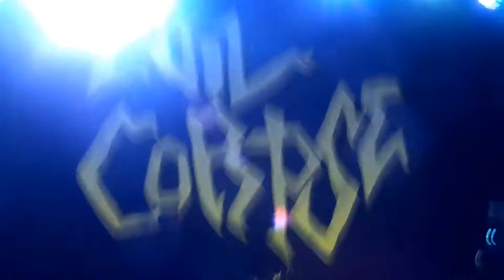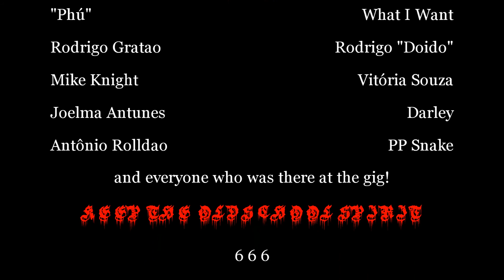EVIL CORPSE "Infectious Disaster" (Official Video)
Album: Apocalyptic Future (2020, Kill Again Records)

Music video produced by Evil Corpse & friends in the most D.I.Y way possible.

"Infectious Disaster" is taken from 'Apocalyptic Future' debut album. Release date: March 20, 2020.

'Apocalyptic Future' was produced by Evil Corpse.
Recorded, mixed and mastered by Rafael Giraldi at the Texas Estúdio (Brasília/DF) during the first semester of 2019.
Video Clipe produzido por Evil Corpse e amigos, da maneira mais D.I.Y possível.

"Infectious Disaster", é a segunda faixa do debut álbum 'Apocalyptic Future', a ser lançado no dia 21 de março, 2020.

'Apocalyptic Future' foi produzido por Evil Corpse.
Gravado, mixado e masterizado por Rafael Giraldi no Texas Estúdio (Brasília/DF), durante o primeiro semestre de 2019.

Evil Corpse is:
Jhonata "Darkhell" - Aggressive Guitars
Iury "Groot" - Deafening guitars
Rômulo Araújo - Alcoholic Bass
Gabriel "Zenön" - Rotting Drums

Lyrics:
There's a plague now reborn
Prepare to die
The plague that makes your skull bang
And follow to the rhythm

Insanely ordered to destroy
To spread evil now
A death machine to mutilate
In the circle you will die

Now we are your cause of death
We will have die in pain
But not until you go deaf
And the disaster hit your brain
Ugh

Infectious Disaster
Corrosing your brain
Infectious disaster
Contamined by the plague
Português:
Há uma praga renascida agora
Prepare-se para morrer
A praga que faz seu crânio bater
e seguir o ritmo

Insanamente comandados pra destruir
Pra espalhar o mal agora
Uma máquina de morte para mutilar
No círculo você morrerá

Agora somos a sua causa de morte
Nós o faremos morrer de dor
Mas não até você ficar surdo
E o desastre acertar o seu cérebro

Desastre infeccioso
Corroendo o seu cérebro
Desastre infeccioso
Contaminado pela praga